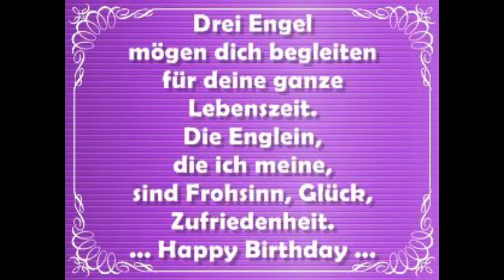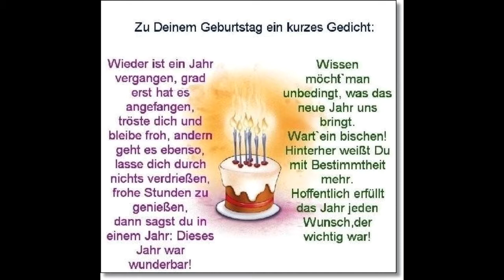Herzlichen Glückwunsch zum Geburtstag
Herzlichen Glückwunsch
© by Daniela van der Schilden
Music “Happyness” by Daniela van der Schilden / Pop